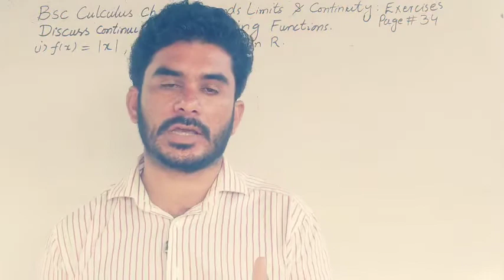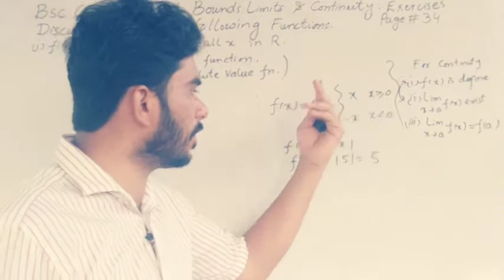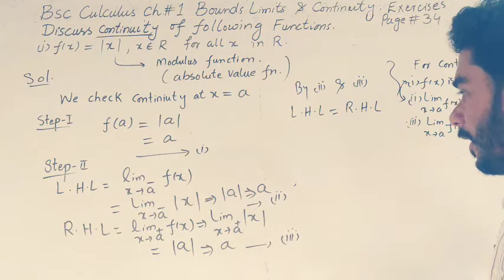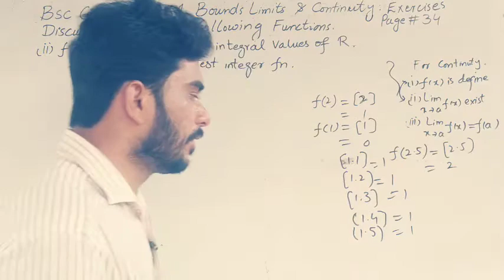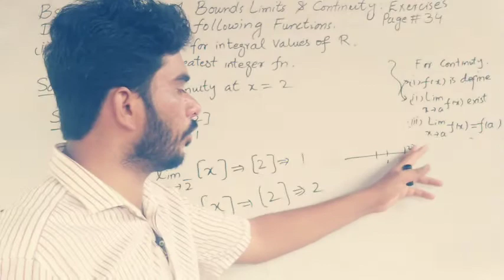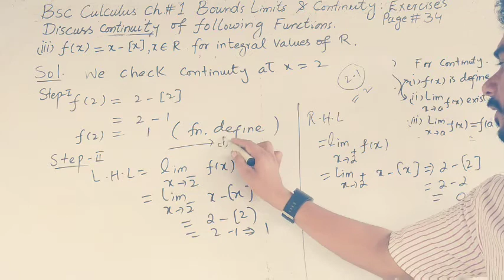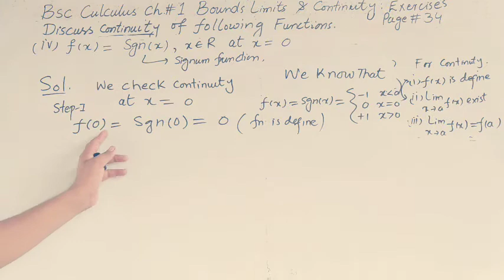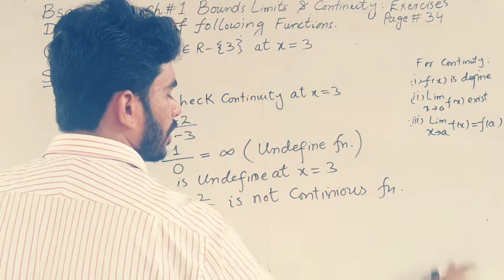Bsc culculus| Chapter 1 bounds Limits and Continuity|| Lecture 4